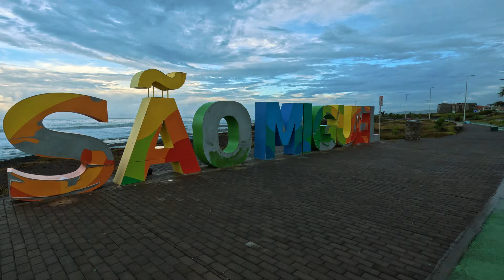VOLTA Á ILHA DE SANTIAGO-CABO VERDE_SNORKELING_TARRAFAL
Videos: Egilson Silva | Ruben Mendonça | Adidas(Orla Kriolo)
Drone: Big Achu
Edição: Egilson Silva

A volta à ilha de Santiago, Cabo Verde, passando pelas cidades Ribeira Grande de Santiago, Praia, São Domingos, São Lourenço dos Órgãos, São Salvador do Mundo, Santa Catarina, Tarrafal, São Miguel e Santa Cruz, é uma jornada que revela a diversidade e a riqueza cultural da ilha.
O percurso começa em Ribeira Grande de Santiago, onde se encontra a histórica Cidade Velha, Patrimônio Mundial da UNESCO. Com ruínas coloniais e o icônico Forte Real de São Filipe, o local oferece uma imersão na história cabo-verdiana. Em seguida, a rota leva à capital, Praia, onde a modernidade se mistura à tradição em mercados movimentados e praças históricas, como o Plateau.
Continuando para São Domingos, a paisagem torna-se mais rural, com vales verdes e áreas agrícolas. O trajeto segue para São Lourenço dos Órgãos, onde se destaca o Jardim Botânico, um centro de pesquisa e conservação da flora local. A próxima parada é São Salvador do Mundo, conhecido por suas montanhas e tradições culturais vibrantes.
Santa Catarina é a próxima etapa, com Assomada como cidade principal, famosa pelo seu mercado colorido e pela forte conexão com a música e cultura de Santiago. Ao chegar em Tarrafal, você encontrará belas praias e águas cristalinas, ideais para a prática de snorkeling, onde se pode explorar recifes de corais e uma rica vida marinha.
O trajeto prossegue por São Miguel, caracterizado por vilas costeiras e paisagens deslumbrantes, antes de finalizar em Santa Cruz, uma área agrícola com praias tranquilas. Essa volta à ilha oferece uma experiência completa de Santiago, desde sua história e cultura até suas belezas naturais.